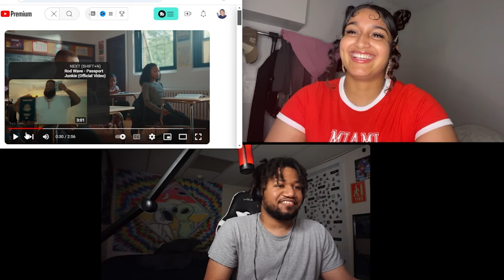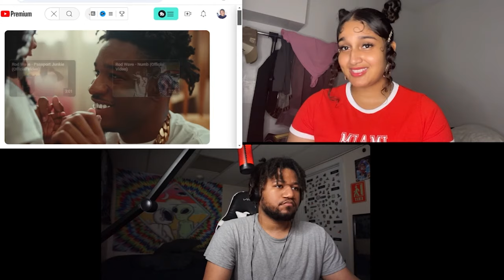THIS SONG IS DEEP!! Rod Wave - Fall Fast In Love (Official Video) REACTION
Rod Wave - Fall Fast In Love (Official Video) REACTION

FOLLOW HER SOCIAL MEDIA BELOW